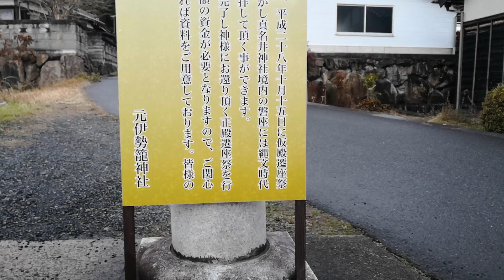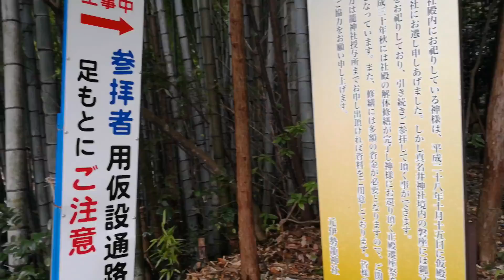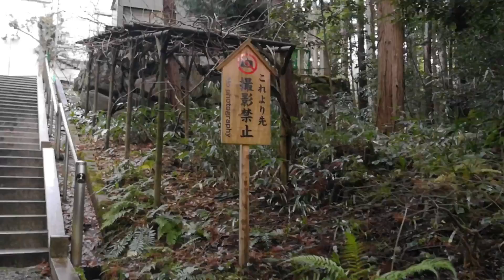【Kono Shrine/天橋立・眞名井神社】what to see in Kyoto, Japan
京都眞名井神社を散歩。2018年1月撮影。
▶HUAWEI MATE 10 PRO